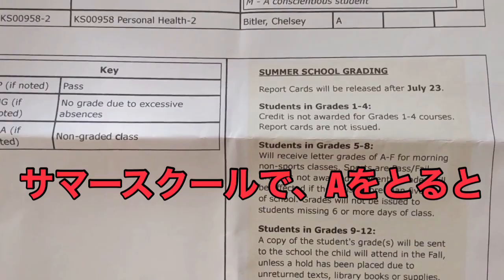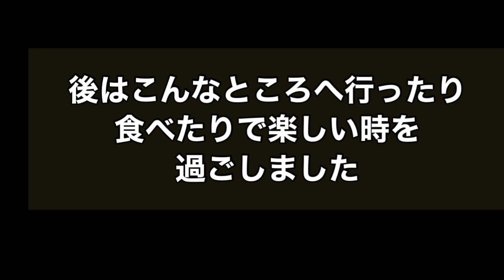グランマの76歳誕生日にアメリカ中から集まった家族/孫と買い物 海辺のレストラン／孫の黒帯空手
こんなに盛大に家族が集結して祝ってもらった誕生日はありません。嬉しくてビデオもろくに撮れていませんでしたが、
しゃしんをあわせたりして、気持ちだけ伝わればと思い作りました。ただの家族の一ページですが、
除いてくだされば嬉しいです。
来年も誕生日あるかな🎉なんてフィと思う歳ですが⋯
みんなに感謝します。